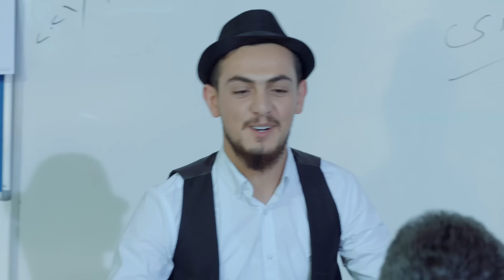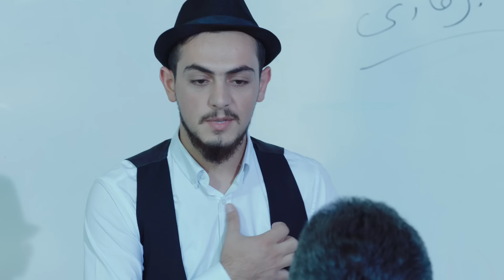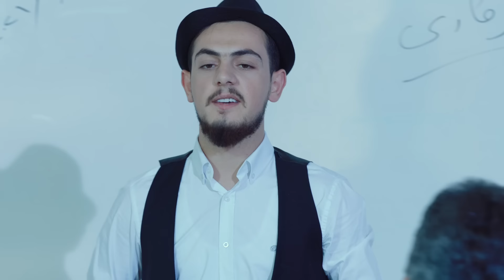Madrasa - Mera Ali - Dr Balqis - Idris - Basher - Adnan - Geylan - Ilayda - Kaka - by Halkawt Zaher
Madrasa
Mera Ali - Dr Balkis - Basher Azad
Idris Salih - Adnan Teymur - Geylan Tahir
Ilayda Metin - Kaka Arsalan  - Hunar Ahmad

Composer Halkawt Zaher
Lyrics - Nawzhin Soran
Arrangement  - Arad Hashemi
Directed  Blind Soran

مدرسه
كچ /
سڵاو سڵاو وا هاتم
‏‎من بۆ ئێوە نەجاتم
‏‎مامۆستا  دێت فێرمانکا
‏‎علم و  زانست بەیانکا

‏‎كور /
سڵاو لە تۆ خانم گیان
‏‎سڵاوێک ناسک و جوان
‏‎بێ كار ئێمە دانیشتووین
نەهاتووە مستەرگیان

‏‎کچ ١ /
 پەلە مەكەن لە ڕێیە
وانەی زۆر تازەی پێیە
بێ سەیارە بە پێ یە
‏‎بەس عیلمی چاکی پێیە

کوڕ ٢/
باشتر وایە بێ دەنگ بن
‏‎لە وانەدا زیرەک بن
داڵغە لێ مەدەن کاکە
ئێدە کەمێک چەلەنگ بن

کوڕ ٣ /
تاقەتی هیچم نەما
بەخوا بووم بە بەبەغا
دەرسەکە تەواو ببێ
یەکسەر بۆ ماڵی ئاغا

‏‎ كوڕ ٤/
 ئای سینەما چەند خۆشە
‏‎ئەمڕۆ مێشکم زۆر بۆشە
تاقەتی دەرسم نییە
حەزم لە خواردنی خۆشە

‏‎كوڕی ٤/
زۆر نەخۆشم پەتامە
من ئەمڕۆ زۆر سەرمامە
دە بەسە چەنەبازی
وابزانم کۆرۆنامە

کچ /
ئەوە تۆ چیتە مامە
وەی گەرمامە و سەرمامە
دەبڕۆ بۆ کەرەنتین
یان بیبەستە کەمامە

مستەر /
هەلەو هەلەو واهاتم
بۆلای شێرەکان هاتم
ڕێگە قەرەباڵخ بوو
بۆیە بەندە تاخیر بوو

کوڕ ٥ / بۆ مستەر گیان چیت پێیە ؟

کوڕ ٦ / تایەت تەقی لەو ڕێیە ؟

کوڕ ٧ / کوانێ دەرسە تازەکە ؟

کوڕ ٨ / با بزانین چیت پێیە !

‏‎كچ/
چی بووە چیتان دەوێ ؟
‏‎دەرس تاقەتی دەوێ
‏‎ئەی وانییە مستەر گیان ؟

مستەر /
‏‎قسەی تۆیە خانم گیان

‏‎کچ/
ئێوەش ڕازین هەمووتان ؟

کۆرس/
‏‎بەڵێ ڕازین گوڵە گیان

کچ ٢ /
وەی ببورن دواکەوتم
لە ڕێگە دووجار کەوتم
سڵاوێک لە هەمووتان
ئەم گوڵەش بۆ مستەر گیان

مستەر /
وەی بەخێربێی سەرچاوم
هێزی پشت و هەناوم
مستەر لە دەورت گەڕێ
سەد لە سەدت ئەدەمێ

کوڕ ١ /
ها مستەر بۆوا گۆڕای ؟

کوڕ٢ / بەداخەوە تۆ دۆڕای (سەیری کچی ١ دەکات )

کچ ١ / زوو نەبوو هەی خانم خاس ؟

کچ ٢ / تۆ مەیکە بە قسە و باس

‏‎ موزیك كەمان

مستەر /
لە کوردی و ئینگلیزیدا
لە فیزیا و بیرکاریدا
یەک و یەک دەکاتە دوو
گوێم لە پێکەنینێک بوو !

کاتی دەرسە سەیرکەن
جوان هەر هەمووی سەیڤکەن
ئەگەر بەدڵتان نەبوو
ئینجا بۆڵە بۆڵ بکەن

‏‎نە ئەولایە و نە ئەملا
قۆپی ناخوا لەگەڵما
نمرەتان لێ ئەشکێنم
ڕوحیشتان لێ ئەسێنم

‏‎مستەر /
تێگەیشتن گۆێتان لێ بوو ؟
کچ/
مستەر لەگەڵ منت بوو ؟

مستەر /
‏‎نا نا لەگەڵ تۆم نییە

‏‎كوڕ /
ئەی لەگەڵ منتە قوربان ؟

مستەر /
‏‎نا نا تۆش نا کاکە گیان

مستەر / گوێتان لێبوو هەمووتان ؟

کۆرس / بەڵێ بەڵی مستەر گیان

‏‎مستەر /
گۆێتان لێبوو ؟

کۆرس /
ئەرێ وەڵا

مستەر /
‏‎دەست پێبكەن ؟

کۆرس /
انشاللە

‏‎ كوڕ ١/
 ئەوەی ئەیێڵێ هیچ نیە
‏‎من هیچ تاقەتم نیە
وا بڕوا پۆل چۆڵ دەبێ
ئەگەر وانە ئاوابێ

کوڕ ٢ /
‏‎تەواویکە تۆزێ زوو
‏‎کاتی زۆرم لەدەستچوو
منیش دەبێ زوو بڕۆم
دەعوەتیش بووم بیرمچوو

مستەر /
ئەوە بە جدیتانە ؟
بێزارن لەم وانانە ؟
شەرتبێ دەستم قورسکەم
هەر هەمووتان ساقیتکەم

کوڕ ١/
بێدەنگ بێدەنگ شەڕ مەکەن
وانەی مستەر تێک مەدەن

کوڕ ٢/
مستەر گیان هەرچی دەڵێ
دە ئێوە بەقسەی بکەن

کوڕ ٣ /
مستەر بیرۆکەم هەیە
بیگۆڕین ئەم وانەیە

کوڕ ٤ /
با بیکەین بە ئەو بەزمەی
کە هەموو حەزمان لێیە

کۆرس /
ئادەی بزانین چییە ؟!

با هەموو بە یەکەوە
گۆرانی بڵێینەوە
دڵی یەکتری خۆشکەین
بە دەم بەزم و ڕەزمەوە

Music video by © 2021 OUD Records, a Division of OUD Production Recordings, L.L.C. Digital Music Distribution & Adminstorter Publishing by ℗ 2021 OUD Record Company, under exclusive license to Exclusive-Licensee Co. Al OUD for Art Production& Distribution L.L.C. ALL RIGHTS RESERVED